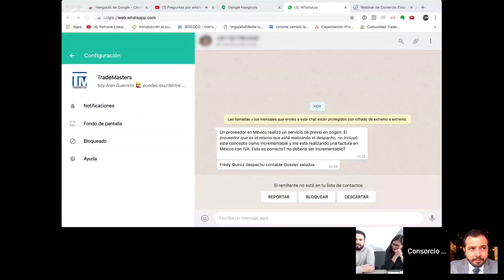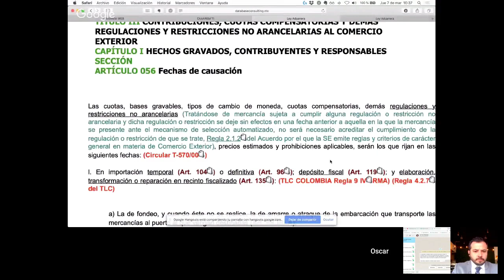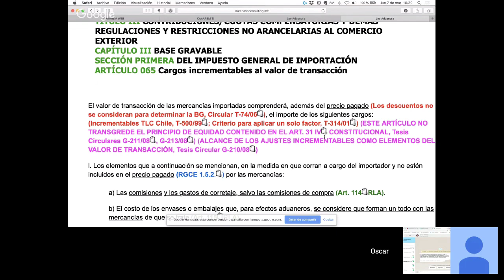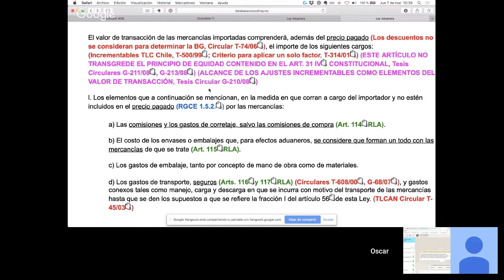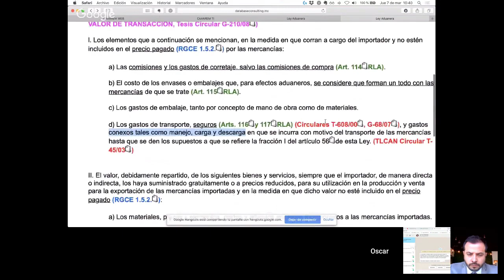El Previo en Origen ¿Es Incrementable?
En un medio como el Comercio Exterior siempre existen diferentes puntos de vista dependiendo desde el enfoque en que lo veas, si eres abogado lo verás como abogado, si eres internacionalista lo verás como internacionalista.

Ve este interesante debate que sucedió en uno de nuestros webinars y entérate de las conclusiones a las que llegaron.

Y para ti, ¿Era incrementable o no lo es? Escríbenos en la caja de comentarios lo que tu piensas.